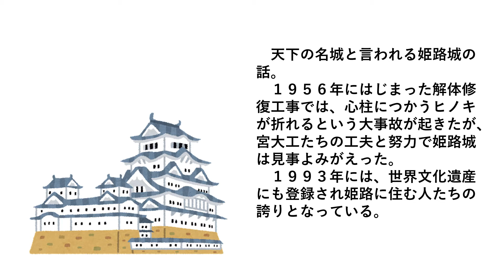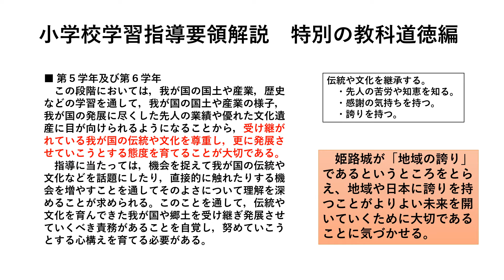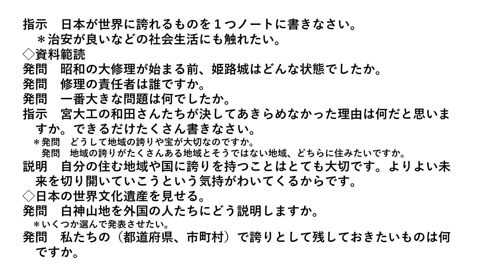6年道徳天下の名城をよみがえらせる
内容項目「伝統と文化の尊重、国や郷土を愛する態度」